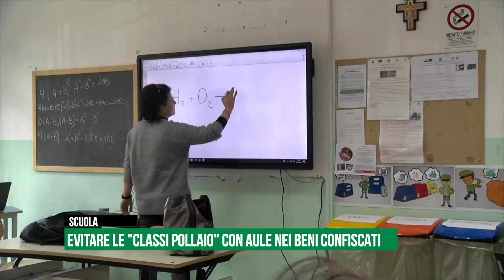Scuola, aule nei beni confiscati dalla camorra per evitare le "classi pollaio"